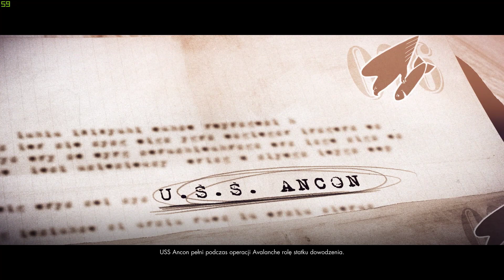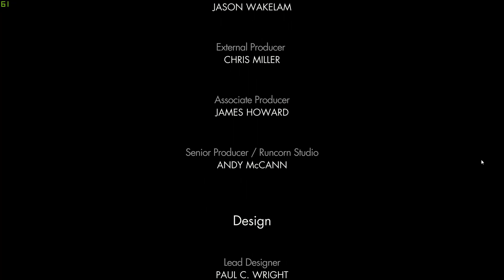Sniper Elite 4 - #8 (Allagryjska forteca) Co-op w/ ulfgar94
Siema. To już ostatnia misja, grało się wspaniale i zapewniam że będzie więcej takich duetów z Łukaszem. Miłego oglądania.